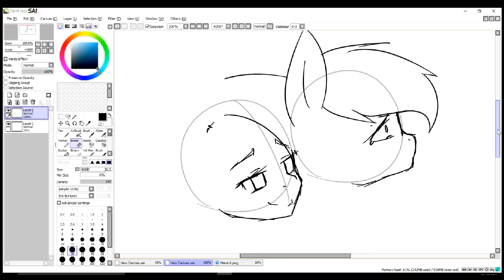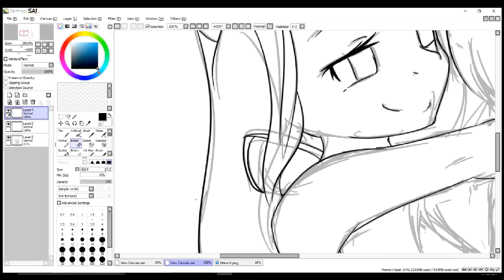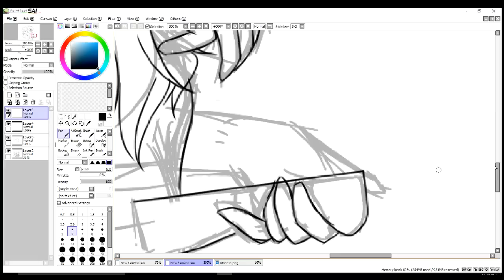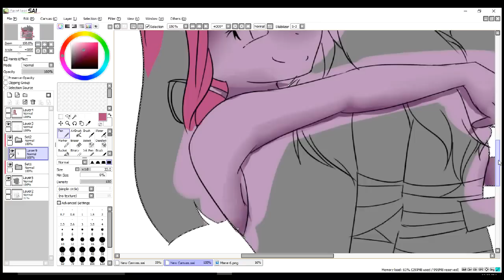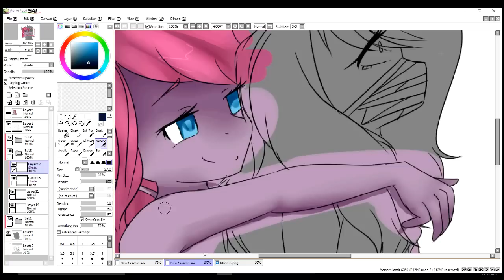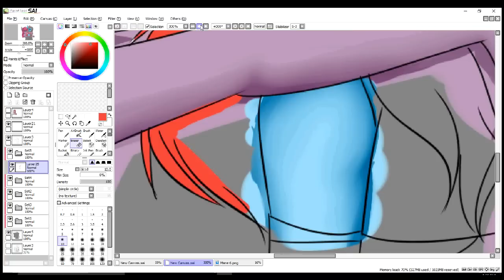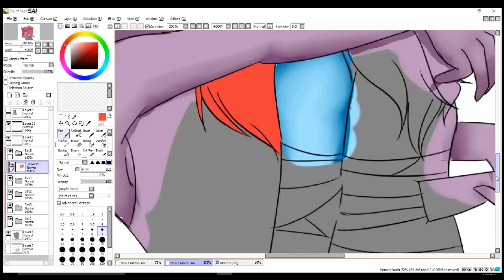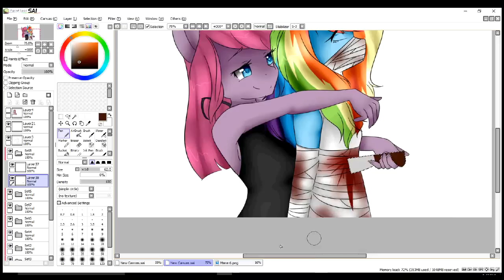Hush Dashie .:Speedpaint:.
omf this took longer than it should have. Oh well, at least I finished it xD I ended up not recording most of me doing the sketch because... well.. I had to look a lot of references.